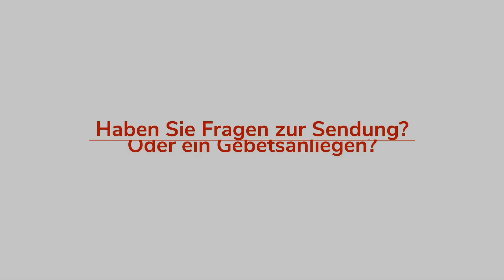Die Reiter der Apokalypse und wie man sie stoppt | Kornelius-Woche | Gert Hoinle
Paulus sagt, "Wir kämpfen nicht gegen Fleisch und Blut." Gegen wen dann? Wie hilft man einer Gesellschaft in der Krise mit geistlichen Mitteln? Pastor Gert öffnet die Bibel und schaut nach.

Unsere Gebetsanliegen heute:
Dass Zensurbestrebungen und Enteignungsfantasien scheitern und statt dessen die Wahrheit und das Recht triumphieren. Dass uns die Mobilität erhalten bleibt und es keine Blackouts gibt.
Und dass suchende Seelen das biblische Evangelium zu hören bekommen und frei werden.

Wichtige Bibelstellen:
Epheser 6, 12
Offenbarung 6, 1f
2 Könige 19, 19+35
Esther 4, 14-16
1 Könige 17f
4 Mose 21, 4-9